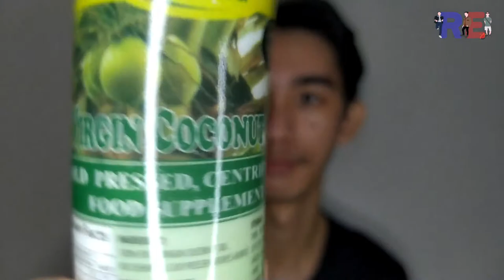MANTIKA, PARA SA BUHOK?! Totoo kaya ang Virgin Coconut Oil? | Oil for Hair Growth and Thickness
GAANO NGA BA KA EFFECTIVE ANG MANTIKA SA ATING BUHOK MGA PAPOGI AT PAGANDA?!

What is the benefit of Virgin Coconut Oil for Hair?
To stimulates hair growth.
Coconut oil is a natural way to help your hair grow longer, thicker, and faster. The vitamins and essential fatty acids naturally found in coconut oil nourish the scalp and help to remove sebum build-up from hair follicles.

How to Apply Coconut Oil as a Hair Mask?
Step One Warm the coconut oil.
Step Two Apply the coconut oil to dry hair.
Step Three Leave on for 30 minutes–or overnight.

HOW TO HAIR GROWTH
BENEFITS OF COCONUT OIL
HOW TO USE COCONUT OIL
COCONUT OIL FOR THE HAIR

Editor: Romeo Estocado
Photo Editor Software: Adobe Photoshop
Editor Software: FILMORA